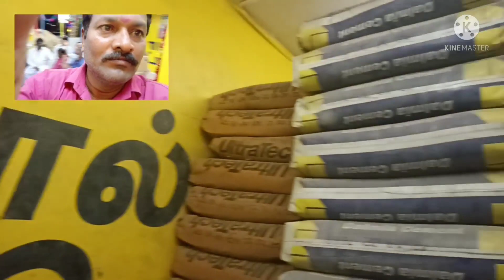டால்மியா கம்பேனி & cement agent kadai & engineer & mason